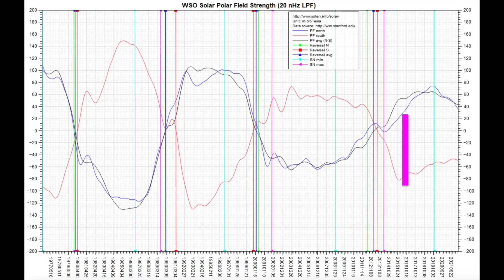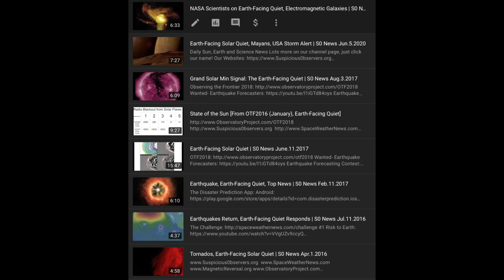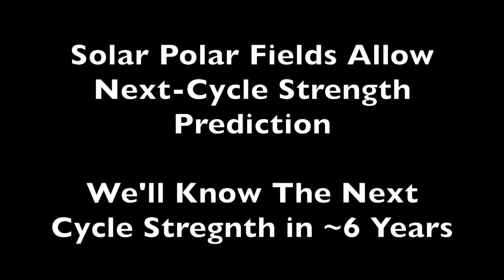Grand Solar Minimum Prediction & The Earth-Facing Solar Quiet